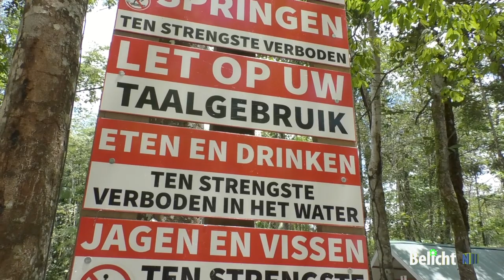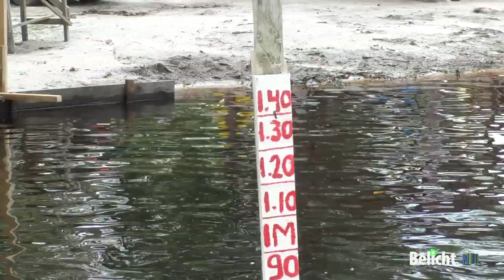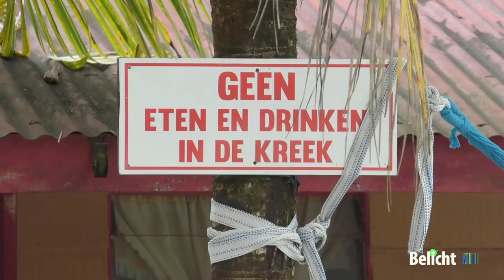Belicht EP 26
-  Controle op vakantieoorden
- SAO geeft cursus kelder bouwen